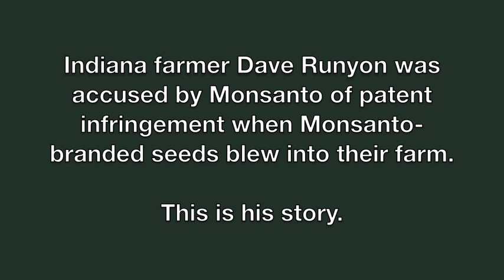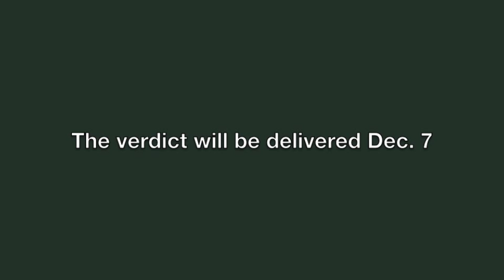Pesticide Industry on Trial: Farmer Dave Runyon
Farmer Dave Runyon is sued by Monsanto for patent infringement when its seeds blow onto his farm.